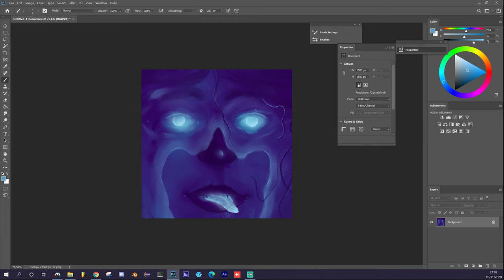under ►1 Minute Timelapse #25